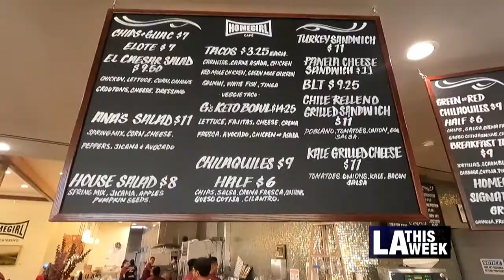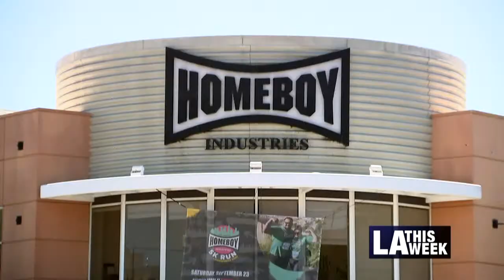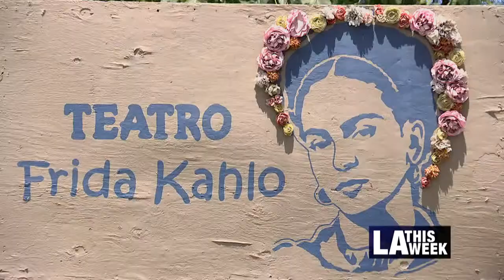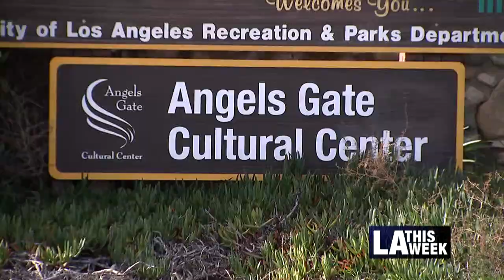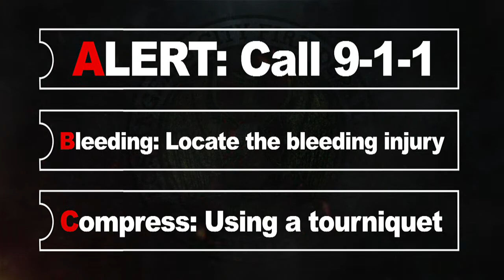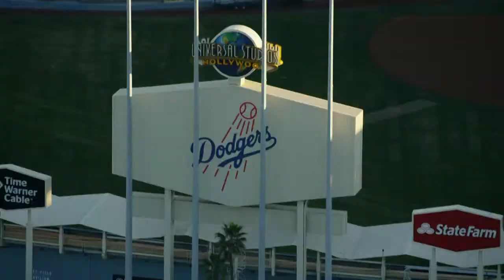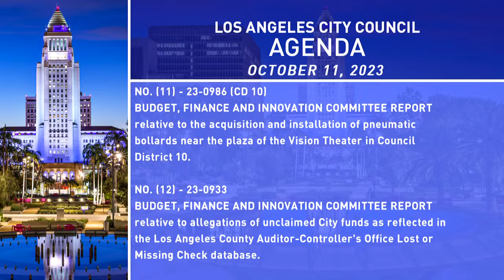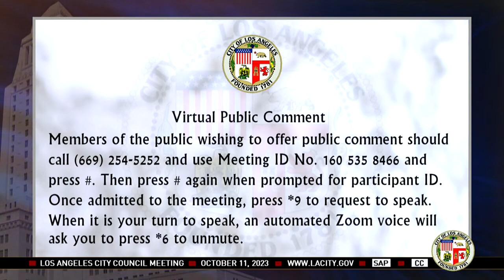City Council Meeting SAP - 10/11/23